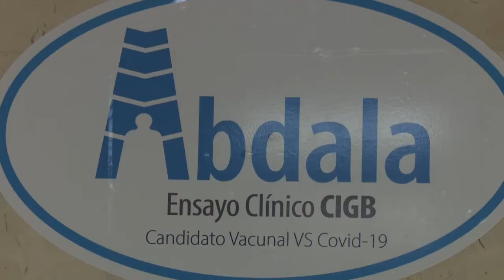Avanza proceso de vacunación en Granma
A más de 40 mil granmeses ya se les ha administrado las tres dosis del candidato vacunal Abdala. La vacunación constituye uno de los componentes esenciales del plan de enfrentamiento a la covid19 en Cuba. De ahí que en la provincia de Granma este proceso avanza a la vez que se crean las condiciones para hacerlo de manera masiva